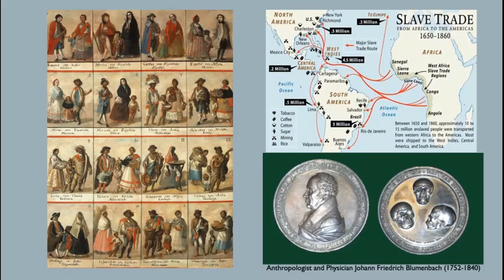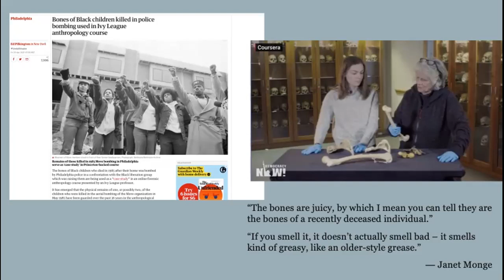AF AMER 110A Race, Science, and Society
AF AMER 110A
Race, Science, and Society
TR 10:00 am - 12:50 pm
Instructor: Terence Keel